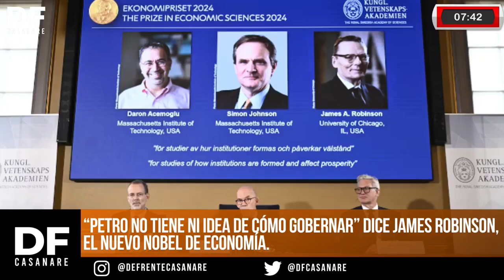“Petro NO tiene ni idea de cómo gobernar” dice James Robinson, el nuevo Nobel de Economía.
Economia Nacionalll 📌“Petro NO tiene ni idea de cómo gobernar” dice James Robinson, el nuevo Nobel de Economía.